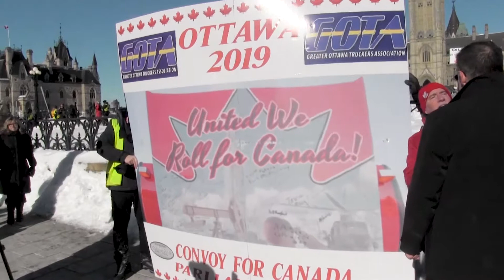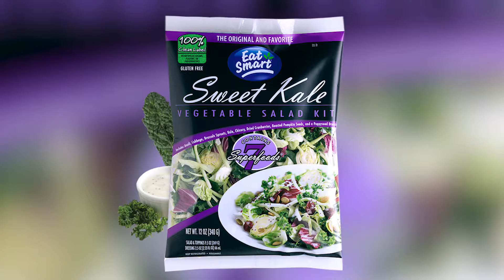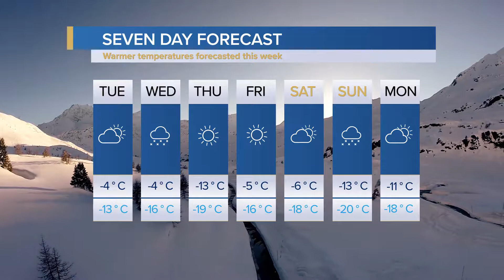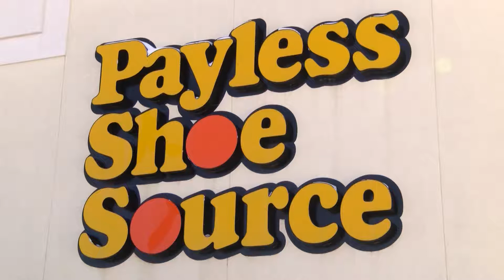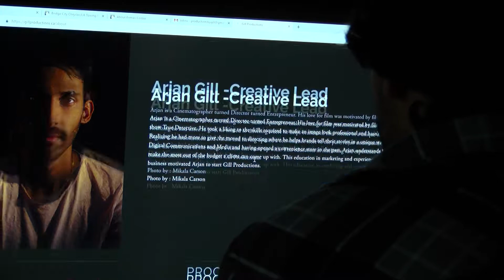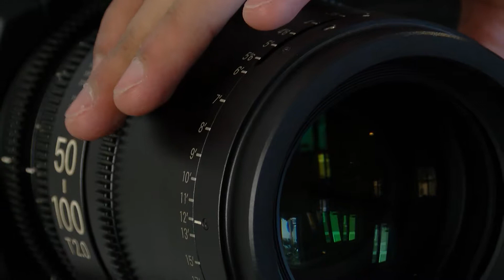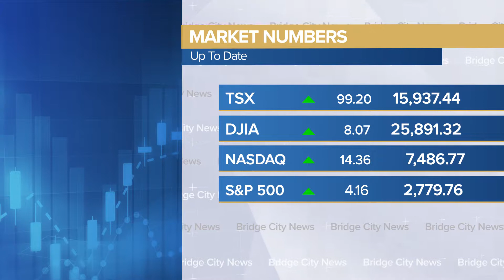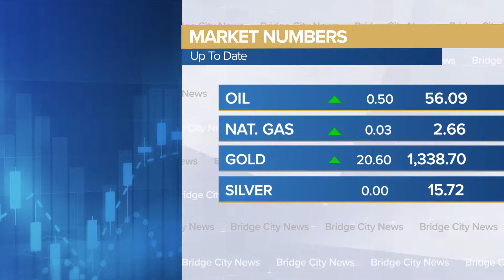Bridge City News - February 19, 2019 - Full Newscast